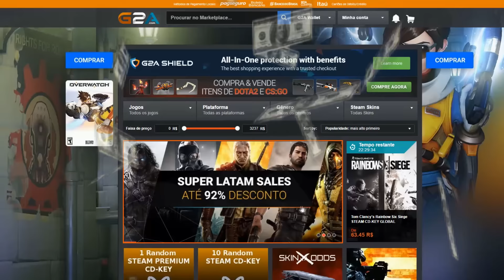GTA V Online - Missões SS CONFISCO DE RECURSOS #13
Nome do veículo: Jobait Phantom wedge
Confisco de recursos (SecureServ)
Os frutos do trabalho árduo de um cliente da SecureServ foram confiscados pela polícia. Entre com tudo e tome o produto  deles de volta usando uma carreta modificada.